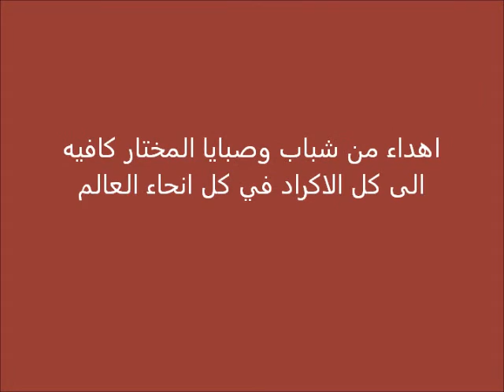اجمل واروع اغنية كوردية ( بيتا نابم )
اهداء من شباب وصبايا المختار كافيه الى كل الاكراد في العالم